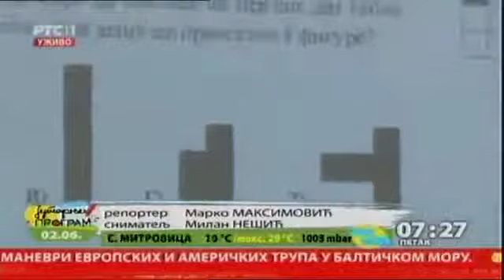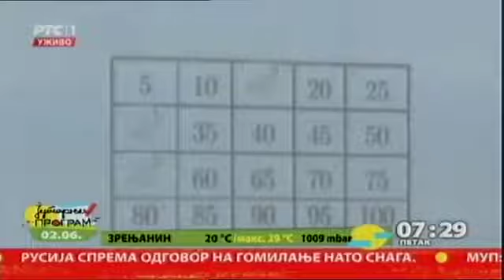Finale takmičenja Kengur bez granica održano na ITHS-u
Republičko finale matematičkog takmičenja Kengur bez granica održano je na ITHS-u. Najbolji matematičari iz osnovnih i srednjih škola iz čitave zemlje okupili su se u nšoj školi, a čitavi priču ispratila je i RTS.